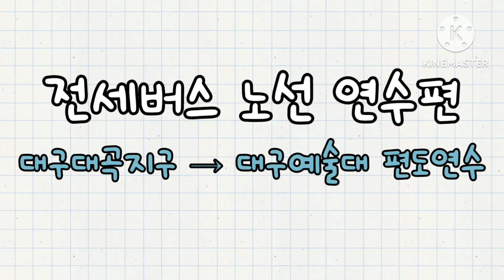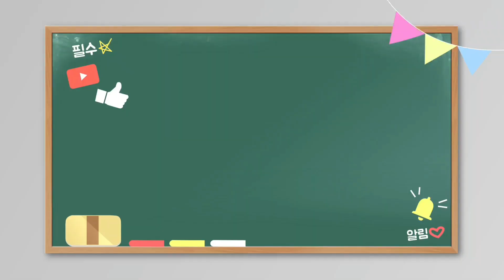전세버스 대곡지구→대구예술대 운행노선 연수편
버스유튜버 달리는꼬부기 입니다

이번업로드 영상은 대구 대곡지구 출발해서 대구예술대까지 가는 노선연수편 입니다
노선연수편이라 버스편이 아닌 자차로 기사한분
대동 편승하여 노선 인수인계를 받았습니다

노선은 아래와 같습니다

대곡지구 → 대구예술대

대곡지구(도원네거리 파리바게트 건너편 강산타운 앞)(07:40) → 상인 남 네거리 동해해물탕 앞(07:50) → 상인네거리 영남고등학교 정문 앞(08:05) → 달서구 월성동 성당(달서경찰서 건너편)(08:10) → 우리병원(08:15) → 본리점하나은행 앞(08:17) → 서부정류장 성문교회 건너편앞(08:20) → 두류네거리 좌회전 달맞이 숯불갈비 앞(08:25) → 이월드정문 부근 버스승강장 앞(08:27) → 삼성동물병원 앞(08:30) → 대철부동산 앞(08:50) → 칠곡 제일맨션(08:55) → 학교(09:20)